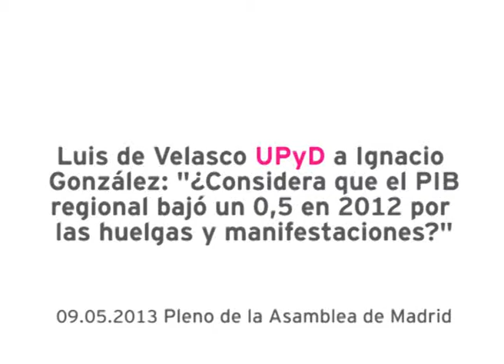UPyD a González: "El desastre económico es causa de manifestaciones y huelgas, no consecuencia"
El diputado y portavoz del Grupo Parlamentario Unión Progreso y Democracia (UPyD) en la Asamblea de Madrid, Luis de Velasco, pregunta en Pleno al presidente regional, Ignacio González, si considera que el PIB de la Comunidad de Madrid bajó cinco décimas en 2012 por el volumen de huelgas y manifestaciones, tal como declaró el propio presidente el pasado 1 de mayo a la prensa.

De Velasco ha cuestionado a González: "¿El desastre económico que vivimos es consecuencia de que los ciudadanos hayan hecho huelgas y manifestaciones, como usted indica, o más bien es la razón por la que han salido a la calle a protestar haciendo uso de un derecho constitucional?".

Además, el parlamentario magenta ha sentenciado: "Vivimos en una democracia y la democracia es conflicto. Pero hay que saber gestionarlo y ustedes han demostrado que no saben".

Pleno ordinario de la Asamblea de Madrid 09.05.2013